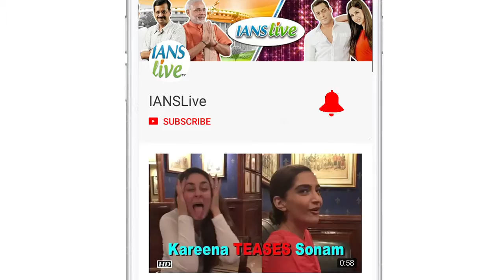Madhuri, Tabu & others attend Raj Kumar Barjatya's prayer meet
Actors Madhuri Dixit-Nene, Tabu, Sonu Sood were among the film celebrities who attended a prayer meet in remembrance of veteran film producer Raj Kumar Barjatya, on Thursday. Raj Kumar Barjatya, father of filmmaker Sooraj Barjatya, died at a hospital here on February 21. Anand L Rai, Madhuri Dixit, Sonu Sood, Raza Murad, Prem Chopra, Mukesh Khanna, Neil Nitin Mukesh, Udit Narayan, Randhir Kpaoor, Madhur Bhandarkar, Ramesh Sippy, Tabu, Himesh Reshammiyan with wife, Sidharth Roy Kapur, Ramesh Taurani, Alka Yagnik, Swara Bhasker, Amrita Rao were also spotted at the prayer meet.